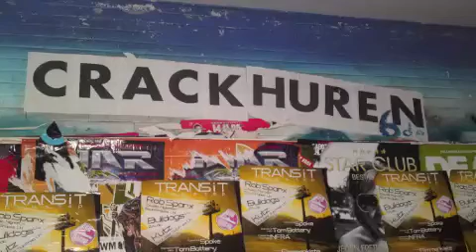Mathias Faller- Hurt